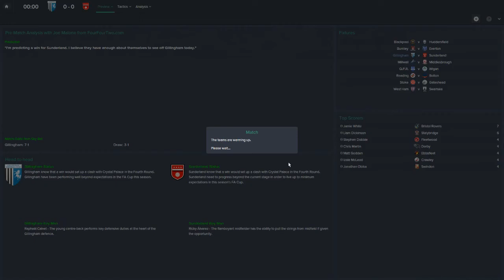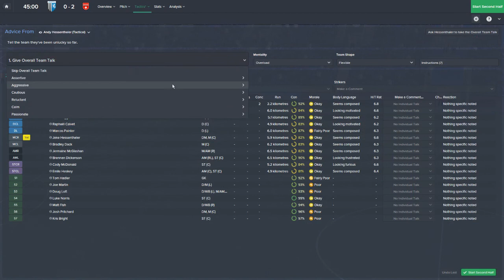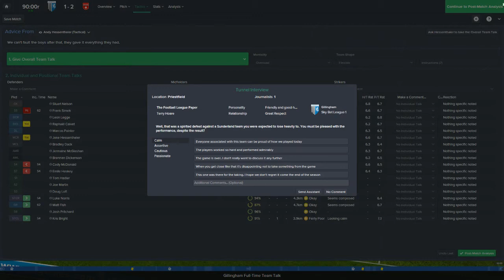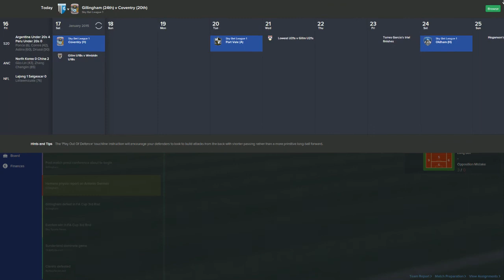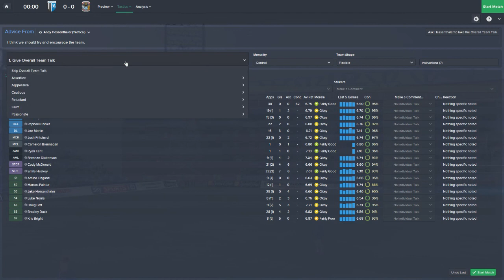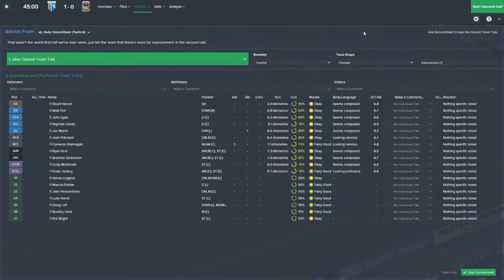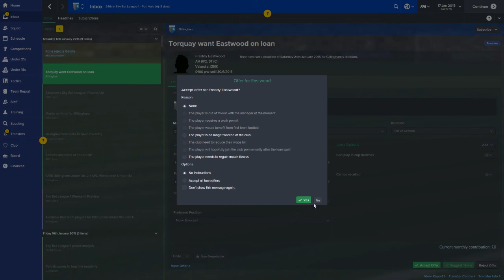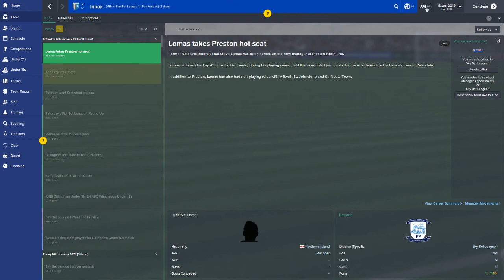FM 2015 - A Boyhood Dream - Gillingham FC Part 16